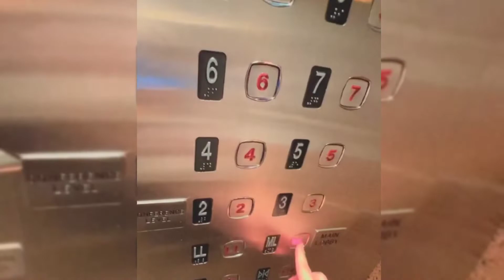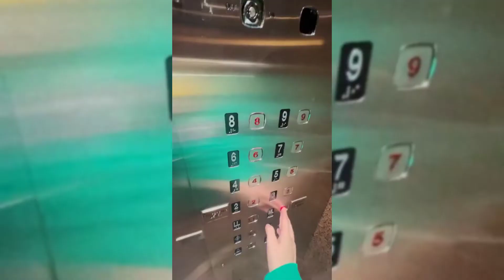hania amir latest scandal viral on social media